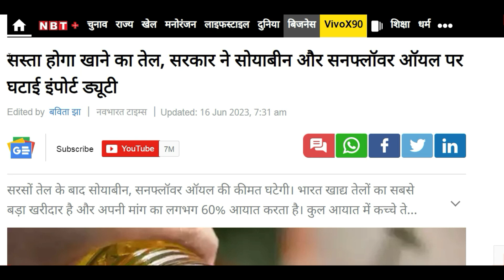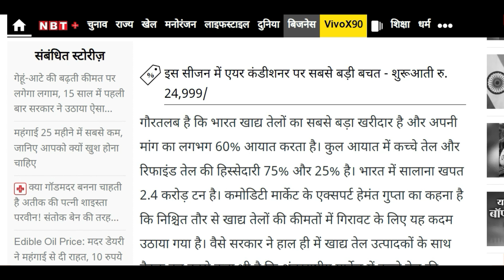24 जून 2023 आज सोयाबीन में भारी तेजी, Soyabean ka bhav, Soya ka rate,Soyabean mandi bhav aaj ka bhav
17 जून 2023 सोयाबीन पर सरकार का फैसला,Soyabean ka bhav, Soya ka rate,Soyabean mandi bhav aaj ka bhav

सस्ता होगा खाने का तेल, सरकार ने सोयाबीन और सनफ्लॉवर ऑयल पर घटाई इंपोर्ट ड्यूटी

सोयाबीन का भाव आज का 2023 | सोयाबीन का रेट | सोयाबीन मंडी भाव टुडे | Soybean ka bhav aaj ka 17 जून 2023 Soybean rate | soybean mandi bhav | सोयाबीन तेल का भाव 2022 | NCDEX Soyabean rate today | Soybean prices today

सोयाबीन मंडी भाव आज का | सोयाबीन का भाव | सोयाबीन भाव टुडे | soybean ka bhav | soybean mandi bhav | सोयाबीन तेल भाव 2022 | soyabean ka bhav | soybean bhav today | 02 march 2023। 01 Marcg 2023 सोयाबीन भाव

सोयाबीन मंडी भाव आज का 03 may 2023 के प्रमुख मंडियों मे soybean के ताजा भाव

सोयाबीन भाव 16 August 2022: सोयाबीन में भारी तेजी ! रूस यूक्रेन युद्ध तेज , Soyabean mandi bhav today

20 February 2023 Soyabean rate aaj ka.